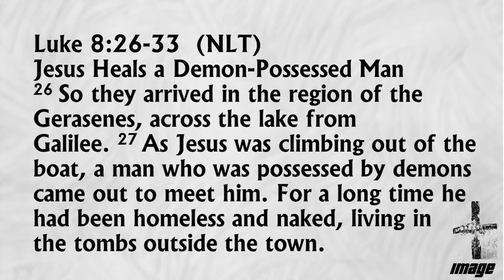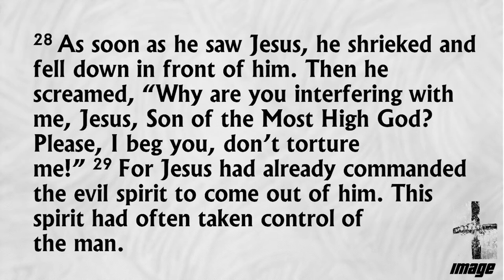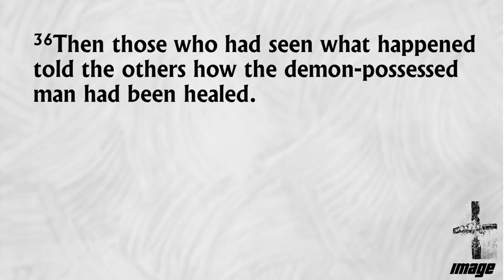Image // Pastor Jeremy Foster // March 1, 2020